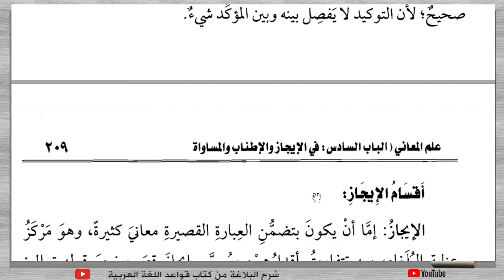BALAGHOH-Syarhul Balaghoh (شرح البلاغة من كتاب قواعد اللغة العربية) - Pertemuan-49